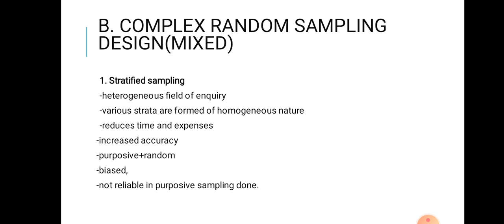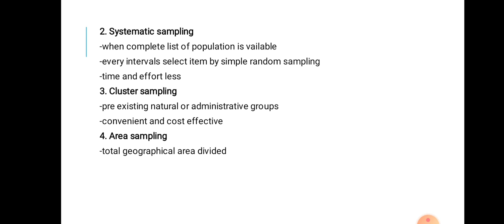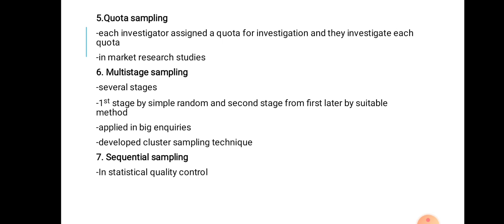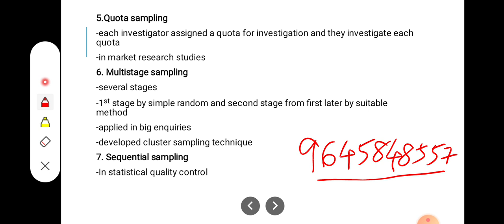Statistics for Management,Module 3(part2),BBA 2nd sem ,MG University